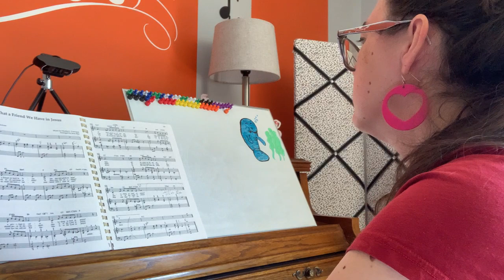What a Friend We Have in Jesus (withOUT vocals)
Sing a Hymn!
Accompaniment only